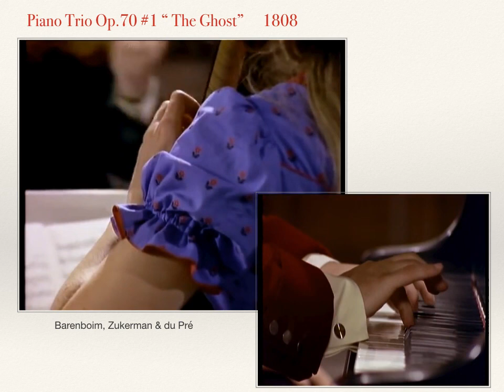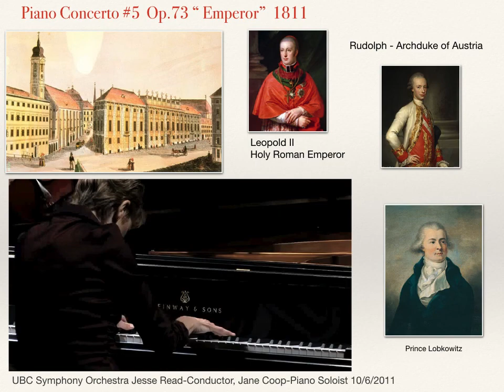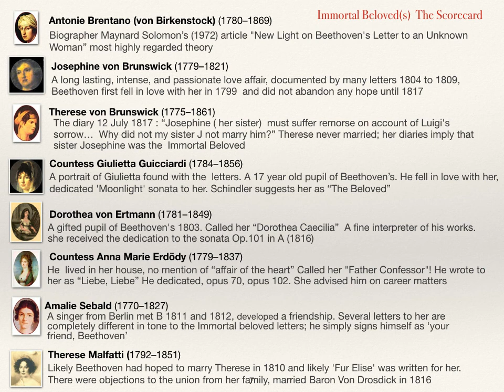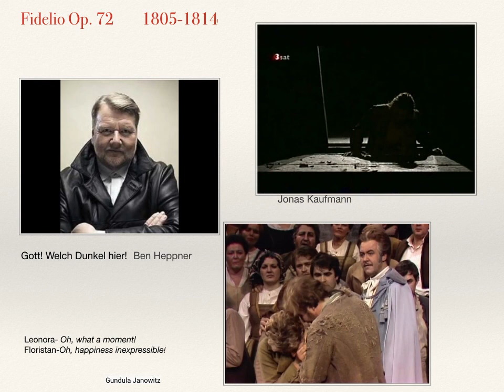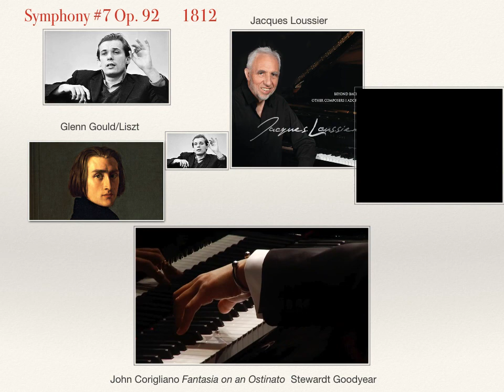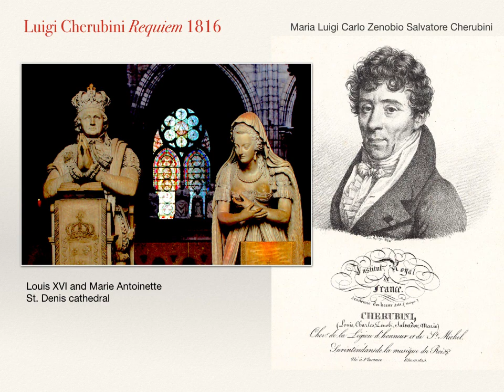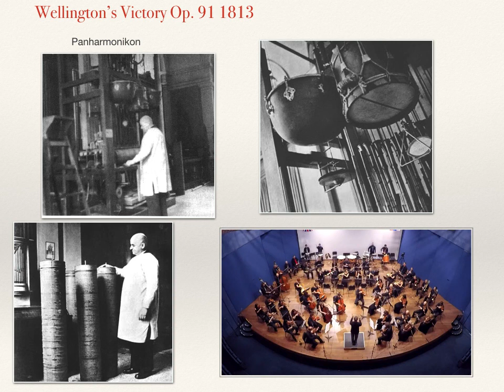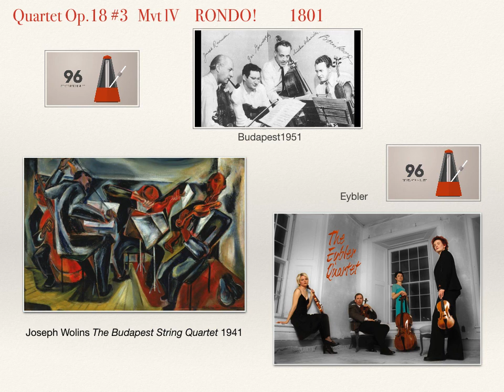Looking for Beethoven SFU Lecture #4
Looking for Beethoven SFU